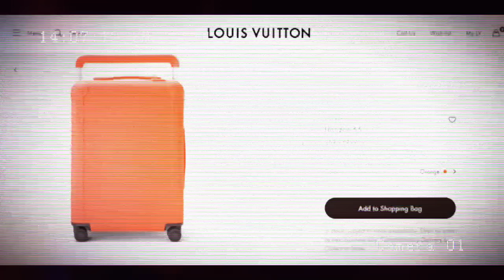中國因美斯拒絕阿根廷隊！杞人憂天！對國家有咁大影響？放大網路激進情緒中正黃絲KOL詭計